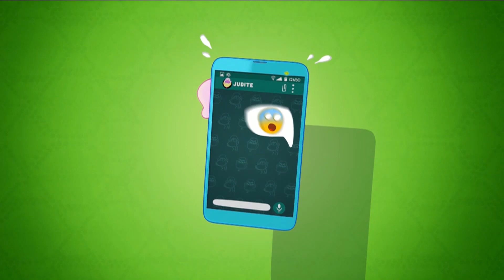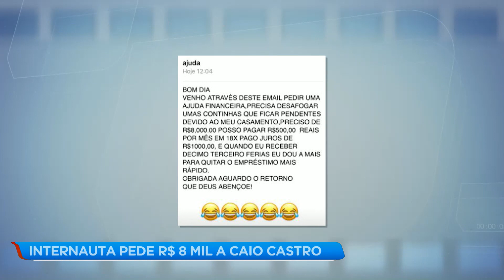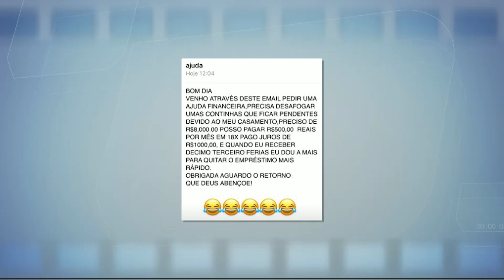Confira os destaques do A Hora da Venenosa desta terça (02)